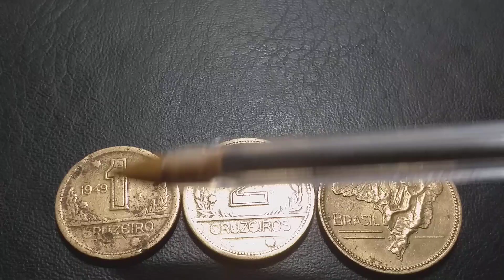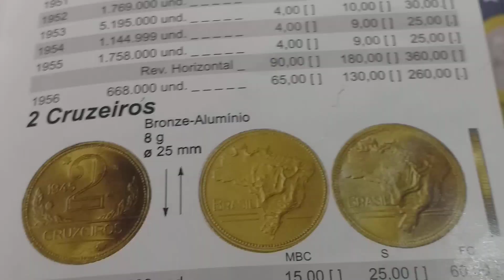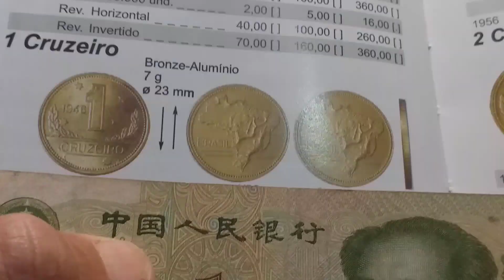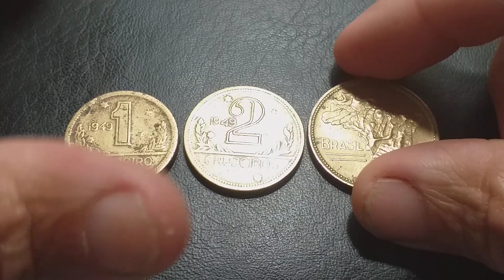6.000 MIL REAIS MOEDAS DE 1 E 2 CRUZEIROS DO MAPA DUPLO DE 1949🤠💰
MOEDAS DE 1 E 2 CRUZEIROS DO ANO DE 1949 COM MAPA DUPLO GRANDE RARIDADE DA NUMISMÁTICA BRASILEURA SUPER PROCURADA POR COLECIONADORES.